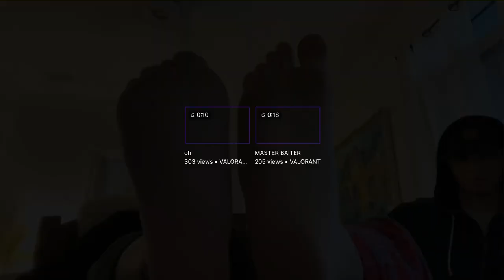shanks and prod compare feet